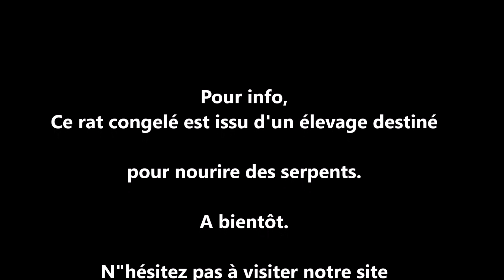Rat vs Catfish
Bonjour,
Un petit délire avec un rat comme appât.
Ce rat congelé était destiné à la nourriture pour serpent.
Cordialement,
Philippe Carême.